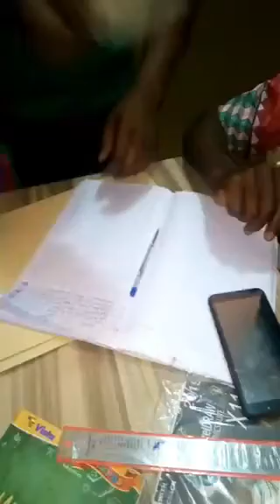Inksnation testimony 19/08/2020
THE PLANS AND MONTHLY SALARY*

*PLANS.*      *SALARY*

1.Bronze 1k.    120K

2.Silver 10k.     180k

3. Gold 100k.    240k

4.diamond 1m.  300k

1, Fill your details

Password :

Pin :

First name :

Surname :

Address :

Phone :

Date of birth :

Sex :

2, select any plan and make payment to

First Bank Of Nigeria
Aina Adetola George